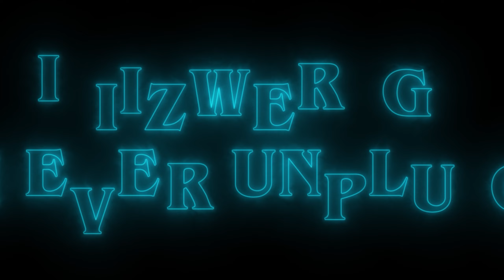TwitchCon Day 1 2022 | iiizwerg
Hope you enjoy seeing TwitchCon and coming along with my family and I!! This is the first day of TwitchCon, and there is still so much to show and I cannot wait to show you! Oki, hope you has a good day!

Editors:
-Lunari:
-OP_RHCP
-OP_Motte

About Me:
Hai my name is iiizwerg, I stream on Twitch and do YouTube videos! My family and I explore, adventure, and make videos at home that we want to share with you. The videos that I post here are videos off stream but I do have another YouTube channel where I post my stream highlights.